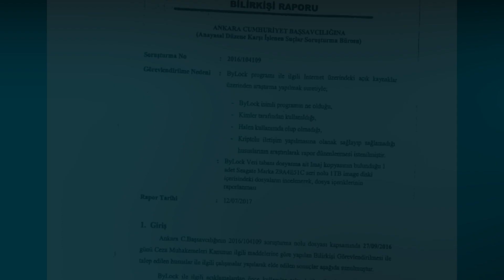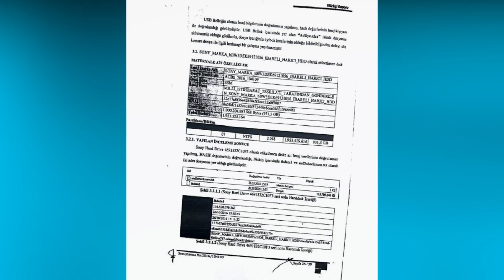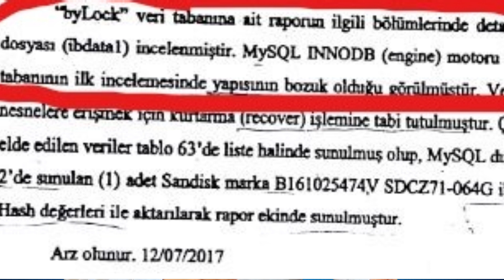MİT'in bütün tespitlerini çürüten resmi bilirkişi raporu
Rapor  2017 Temmuz ayında tamamlanmış ve cumhuriyet başsavcılığına sunulmuştur. Bu rapor Cumhuriyet Başsavcılığı'nın hiçbir iddiasını teyit etmediği için kullanılmamaktadır.

Şöyle ki Server içeriğinde hiçbir kişisel verinin bulunmadığı, yani kullanıcıların gerçek kimliğini tespite yarar bilgi olmadığı bu bilirkişi raporunca tespit edilmiştir.

Bu tespit MİT’in en başta iddia ettiği ByLock’un sadece ve sadece örgüt içi kullanıldığı ve başka birisinin referansı olmaksızın, onayı olmaksızın kullanılamayacağını dair olan tespitini çürütmüştür. Server içerisinde hiçbir kişisel veri bulunmamaktadır, kamuya açık bir uygulamadır, cemaatin kullanımdan mahsus olduğu kısmının yalan olduğunu tespit etmiştir.

Dolayısıyla bu tespitler kendi iddialarına çürütmektedir. Yani savcılığın kendisinin belirlemiş olduğu bilirkişilerin, vermiş olduğu rapor savcılığın bütün iddialarını yalanlamaktadır. Ayrıca bilirkişi raporunun içeriğini incelediğimizde görüyoruz ki bilirkişiye tevdi sebebi ellerindeki fişleme listeleri ve bu fişleme listeleri ile birlikte bu verilerin birleştirilmesi.

Bunu nereden anlıyoruz, bilirkişi raporunun içeriğinden. Bilirkişi raporunun içeriğinde sözde el konulmuş olunan ByLock verileri ve yanında da bir flash disk içerisinde MİT'in hazırlamış olduğu fişleme listeleri var. Bilirkişiye denilmiş ki al sen bu listeleri, bu verileri al, bu verilerle bu kişileri birleştir, bana şu kişiler, şu şekilde ByLock kullanıcısıdır diyerek bana bir liste yap ver şeklinde rapor hazırlamasını istemiştir.

Bilirkişi ise bunun mümkün olmadığını açıkça ifade etmiş bu verilerin bozuk olduğunu, bu verileri bütünlüğünü yitirdiğini, bu şekilde bir incelemenin yapılamayacağını beyan etmiştir. Bu nedenlerle bu raporun mahkemelere gönderilmemesi ve cumhuriyet savcılığında sümenaltı edilmesi hukuk'a aykırılık olarak karşımızda durmaktadır.